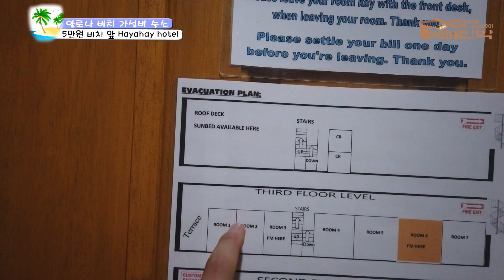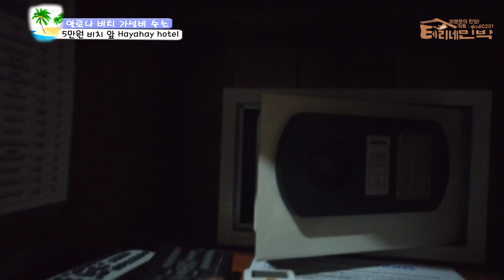보홀여행 알로나비치 Hayahay Resort 호텔|세부테리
안녕하세요. 테리입니다.
오늘은 알로나비치 바로 앞에 위치한 가성비 값 호텔!
"Hayahay Resort" 을 소개드립니다 ^^.